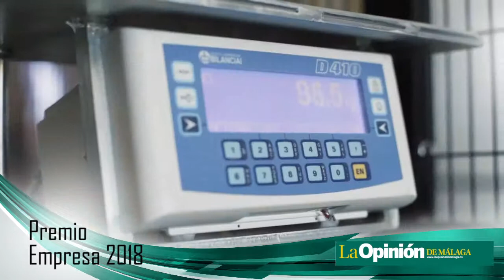La cooperativa Trops, Premio Empresa de La Opinión 2018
Este año el galardón empresarial es para una cooperativa axárquica, referente europea en la producción y distribución de subtropicales. Con el Premio Empresa 2018 se quiere reconocer el trabajo realizado por la Trops, que con cerca de 40 años de trayectoria y más de 2.500 agricultores asociados, se ha convertido en la líder europea en la comercialización de aguacates, mangos y otros cultivos subtropicales.